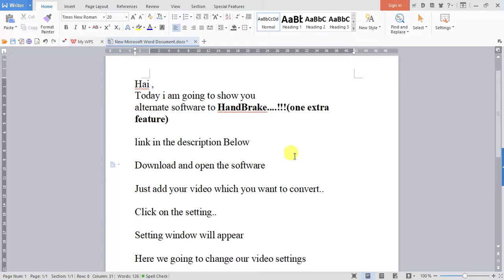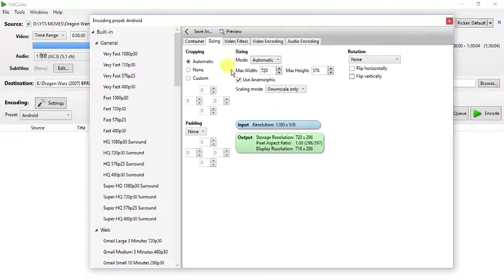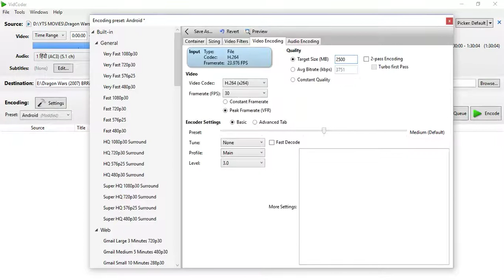Vidcoder - Alternate Software For Handbrake...!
One Extra Feature Available in this vidcoder software
free vidcoder software is available
Use the link to Download for Free